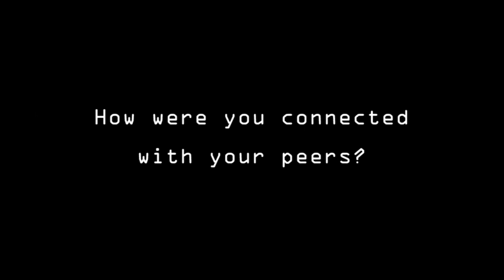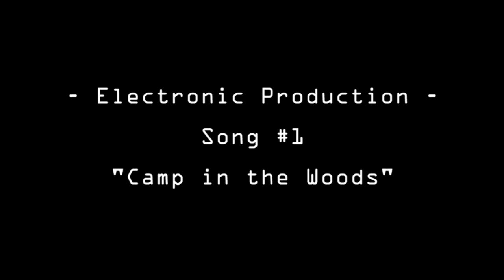Review: "Complete Music Production Course with Andrew Huang" | Learn Monthly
I just finished taking the Complete Music Production Course with Andrew Huang at learnmonthly.com, and in this video I share my experience of the class and give my review / testimonial.

I will eventually share links to the full songs that I created in class, but for now, here are the timestamps in this video for the snippets of those songs:

1. "Camp in the Woods" - 13:42

2. "Culinary Island" - 14:40

3. "Ghost to Me" - 15:43

To see what I did throughout the course, check out My Learning Path